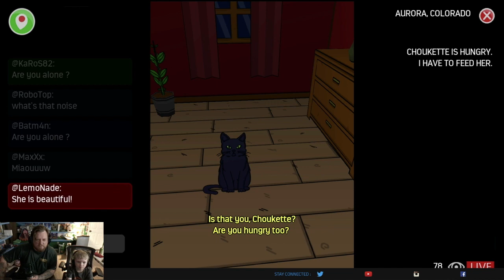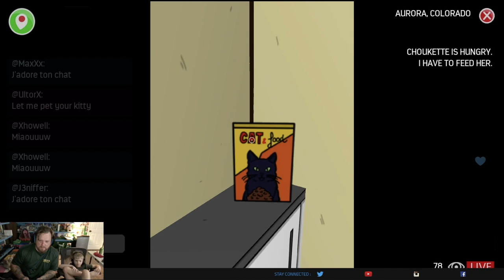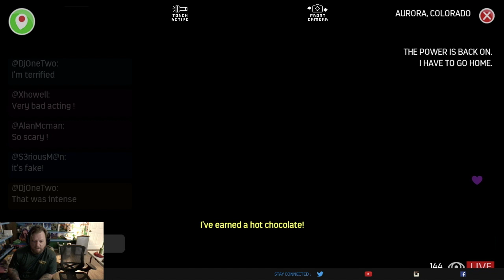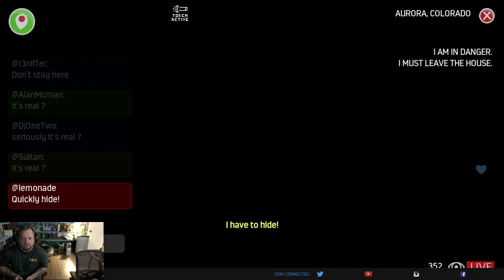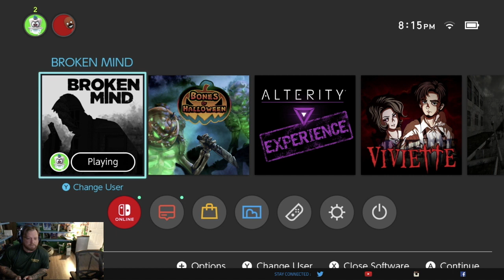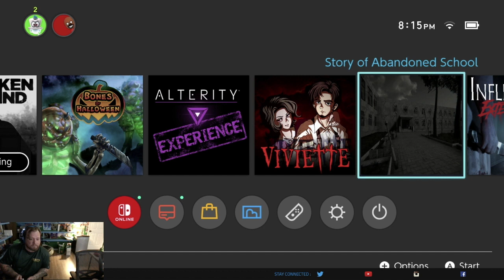Welcome to my live stream! I'm gonna eat a sandwhich. Broken Mind Ep. 2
We continue through the game Broken Mind and play as a missing girl in a live stream.  It's a pretty cool idea.